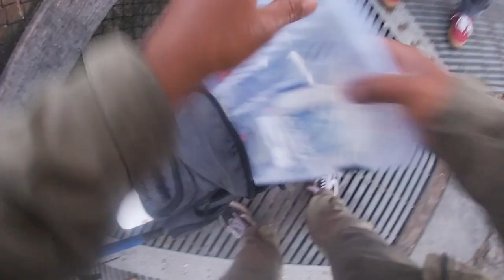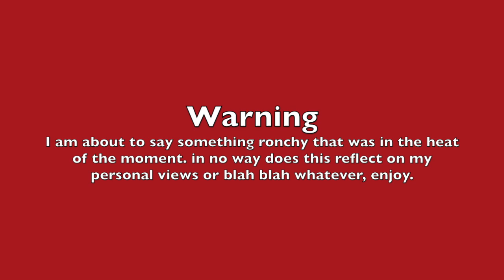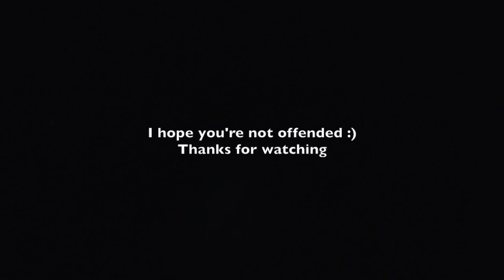The Catcherman Chronicles: Ep.6 Losing an Epic Battle Against a Huge Halibut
Welcome back to another episode of the Catcherman! Today we take a look at what it is like to truly go through heartbreak as a dedicated angler. In this episode I walk you through an intense moment where the fish battles back and wins. I hope you enjoy.

Gear used:
Rod: 7ft Uglystick Tiger, Medium
Reel: Penn Squall 15
Line: 50lb braid
8oz pyramid weight

Carlos- @carlosthecatcherman
the Fishermans Barber- @fishermans_barber_
Glenn- @650_glenn

Carlitos Berrios

or follow @_iriemike on Instagram!